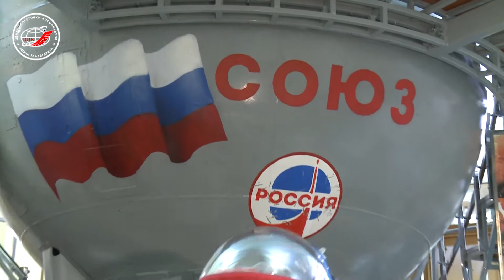1-й день комплексных экзаменационных тренировок экипажей МКС-53/54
31 августа 2017 года в Центре подготовки космонавтов завершились комплексные экзаменационные тренировки основного  и дублирующего экипажей МКС-53/54.

30 августа 2017 года космонавт Роскосмоса Александр Мисуркин, астронавты НАСА Марк Ванде Хай и Джозеф Акаба (основной экипаж) прошли экзаменационную тренировку на тренажёре российского сегмента Международной космической станции, Антон Шкаплеров, Скотт Тингл и Шеннон Уокер (дублирующий экипаж) –  отработали элементы программы полёта на транспортном пилотируемом корабле «Союз МС».

Сегодня тренировка основного экипажа МКС-53/54 прошла на тренажере ТПК «Союз МС», дублирующего экипажа – на тренажере российского сегмента МКС.

В циклограммы комплексных тренировок экипажей были введены как штатные, так и нештатные ситуации.

Комплексные экзаменационные тренировки подводят итог предполетной подготовки экипажей и показывают готовность экипажей к выполнению программы полёта в целом.

Уже завтра в ЦПК состоится заседание Межведомственной комиссии (МВК), на котором будет принято решение о рекомендации экипажей к продолжению предполетной подготовки на космодроме Байконур, и предполетная пресс-конференция с участием космонавтов и астронавтов.

Для справки: старт транспортного пилотируемого корабля «Союз МС-06» запланирован на 13 сентября 2017 года.

В российской научной программе – более 50 биологических, биотехнологических, геофизических, технических и медицинских экспериментов. В ходе экспедиции запланировано выполнение работ по внекорабельной деятельности («Выход» в открытый космос по программе РС МКС – ВКД-44). Кроме того, экипажу предстоит работа с грузовыми кораблями (российскими – «Прогресс МС», американскими – «Дрэгон» и «Сигнус»), обслуживание бортовых систем Международной космической станции, проведение бортовых фото-, видеосъемок и др.

Планируемая продолжительность полета – 167 суток.

Источник: пресс-служба ЦПК
Видео: ЦПК